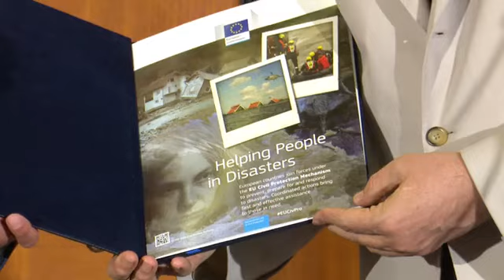Shqipëria aplikon zyrtarisht për t’u anëtarësuar në Mekanizmin e BE-së për Mbrojtjen Civile!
reportTV lajmeshqip lajme Shqipëria aplikon zyrtarisht për t’u anëtarësuar në Mekanizmin e BE-së për Mbrojtjen Civile!